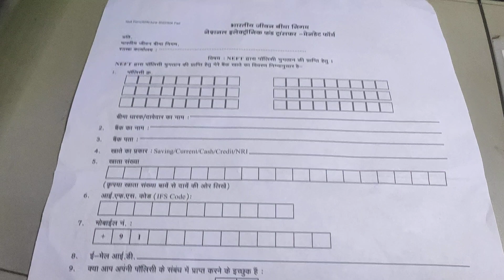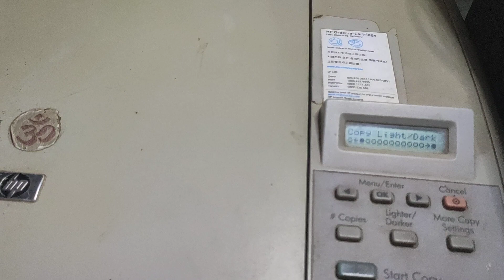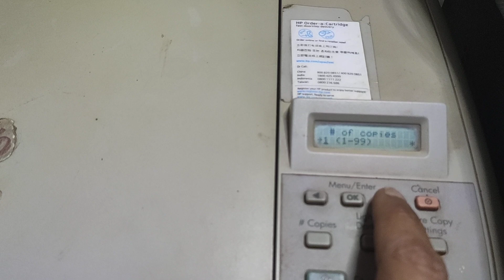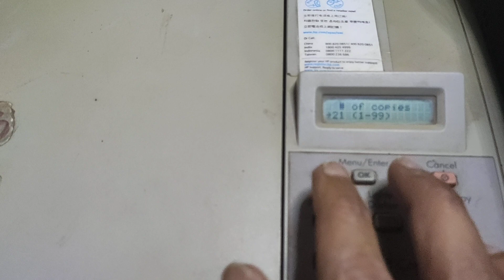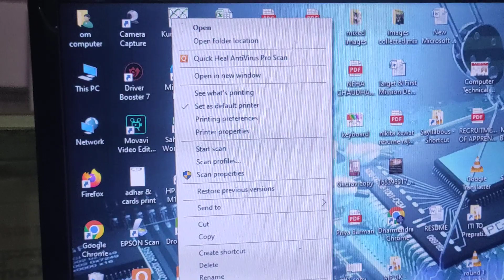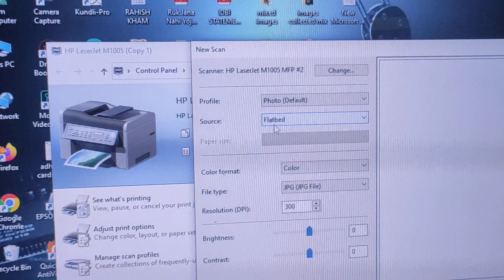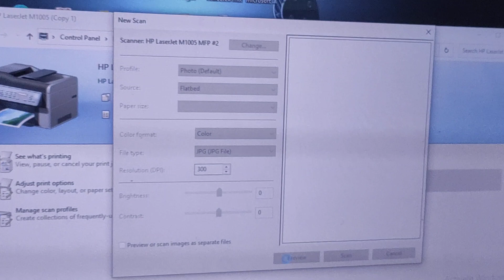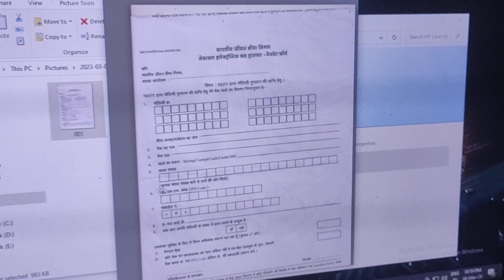HP LaserJet1005 Photocopy and PC Scan ll फोटोकॉपी व स्कैन करना सीखेll photocopy v scan kaise karen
Product Use:-Boya BYM1 Microphone
Boya Microphone
Tygot Gorilla Tripod/Mini Tripod 13 inch
SelfyStick
Tripod
i5Laptop with smartphone

 / omcomputers

Boya BYM1 Omnidirectional Lavalier Condenser Microphone
Boya Omnidirectional Condenser Microphone (Black)

Tygot Gorilla Tripod/Mini Tripod 13 inch for Mobile Phone with Holder for Mobile, Flexible Gorilla Stand for DSLR & Action

Meya Happy GR13C ABS Plastic Foldable Octopus Mini Gorilla Tripod

 / omcomputers
Hey Guys Dharam Here!! This Channel is all about...
Om Computers
Computers
Smartphone
Digital India Supported
Editing
Education
Training & Practice
All about Katni City
Blogs & Visits
Etc.

इसी तरह से हमारा सपोर्ट करते रहिए,आपके प्यार औऱ सपोर्ट के लिए आपका बहुत-बहुत धन्यवाद🙏🏻🙏🏻Om Computers